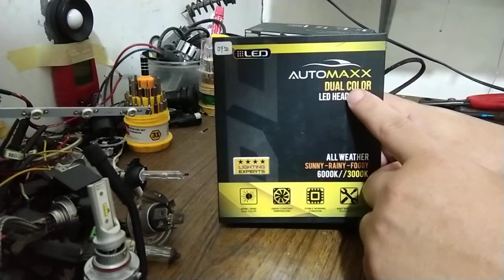led automaxx h11 h16 2warna 3000k dan 6000k